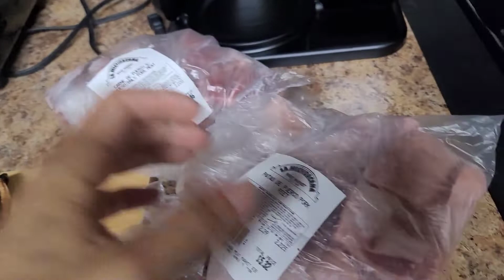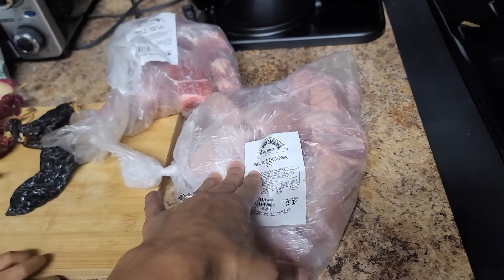Pozole.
Preparando pozole Mexicano#nicapreparandopozolerojo .

2lbs de carne de Puerto
2 lbs de patas de Puerco
2 Chile's de arbol.
1 o dos Chile's pasas
3 Chile's California
3 ajos
1/2 cebolla
Rabano
Tortillas tostadas